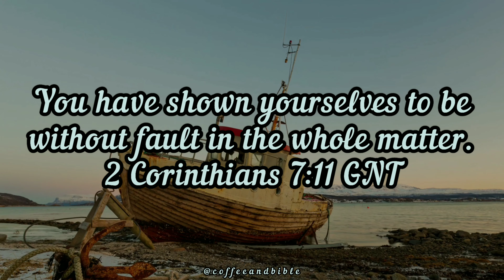VERSE OF THE DAY!